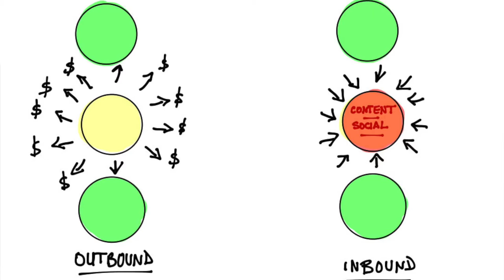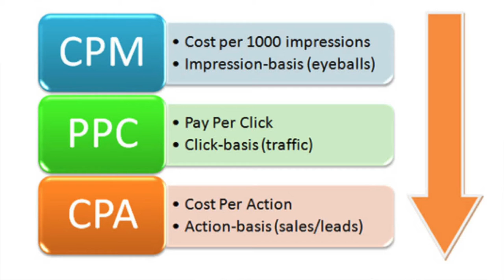[Fr] Outbound Marketing Explained by Yann Gourvennec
What is outbound marketing? Is inbound Marketing a replacement for outbound marketing? Is it expensive? How effective is it? Visionary Marketing's Yann Gourvennec explains it all in this short video clip, designed for a class at the Paris ESSEC Business School.